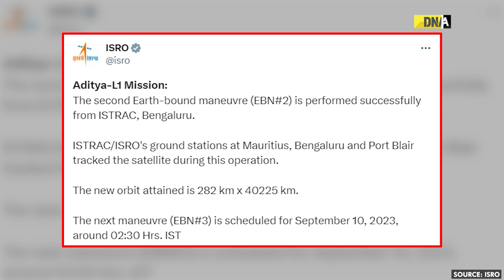Aditya-L1's Stunning Success: Third Maneuver Triumphs, Eyes on September 15 For The Next Milestone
Aditya L1 spacecraft, India's first space-based mission to study the Sun, successfully underwent its third earth-bound manoeuvre on September 10, said ISRO.